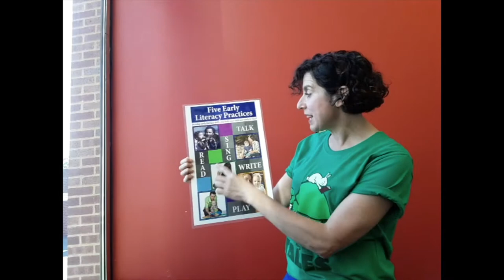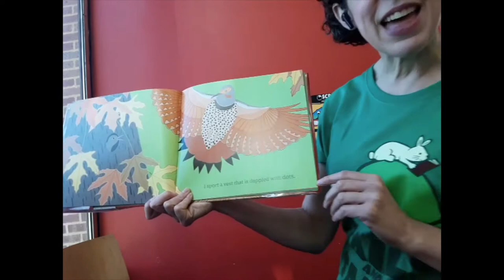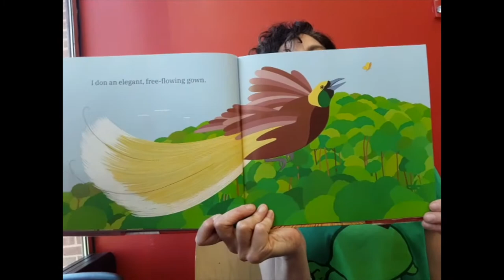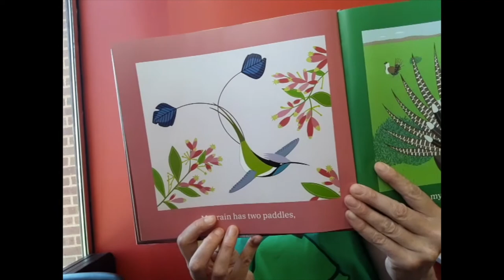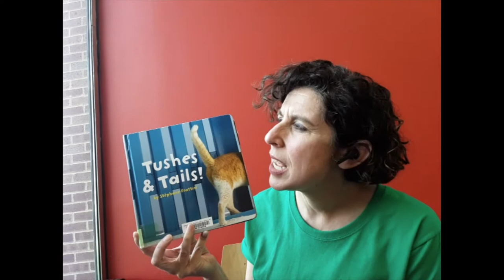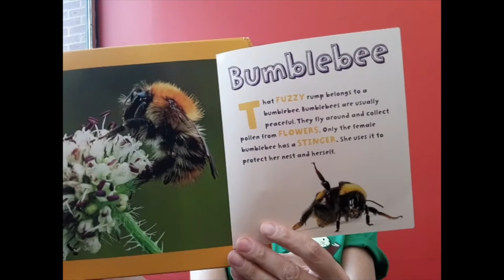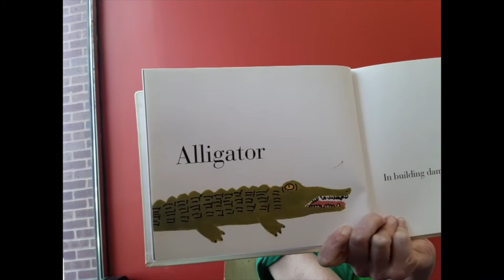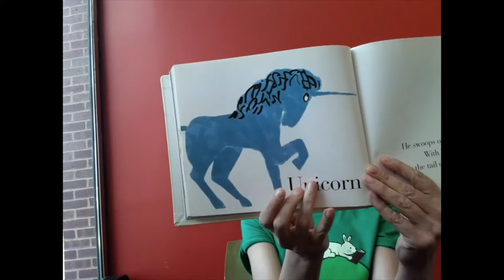Ms. Kaela's Story Time #20 - Tails & Tales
Nature Picture Library is the resource Ms. Kaela mentions has awesome nature photographs. Remember to use your finger under text as you read it to keep focused on the words.